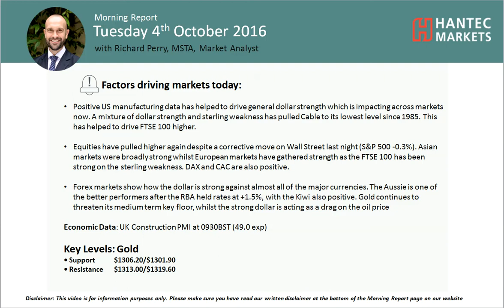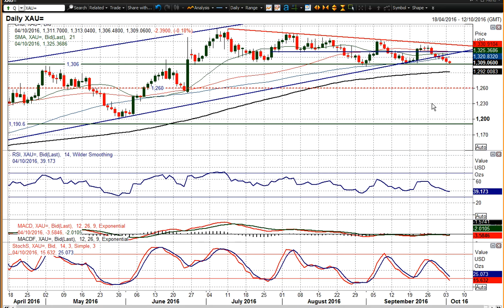Gold 04/10/2016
Will gold breach its key support?